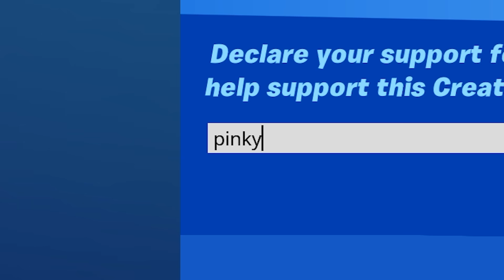I found a FLYING CAR GLITCH in Fortnite...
Use Support a Creator Code: pinky ❤️